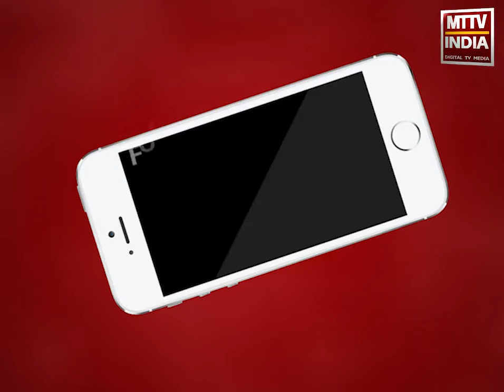Ajmer | ख्वाजा गरीब नवाज से कोरोना की महामारी जल्द खत्म होने की दुआ की | MTTV INDIA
आज ईद मना रहा है राजस्थान ,अजमेर में घरों में नमाज अदा कर मनाई जा रही है ईद,केसरगंज ईदगाह स्थल में 6 लोगों ने अदा की नमाज,ख्वाजा गरीब नवाज से कोरोना की महामारी जल्द खत्म होने की दुआ की ,कोरोना महामारी के चलते इस बार घरों में ही मनाई जा रही है ईद